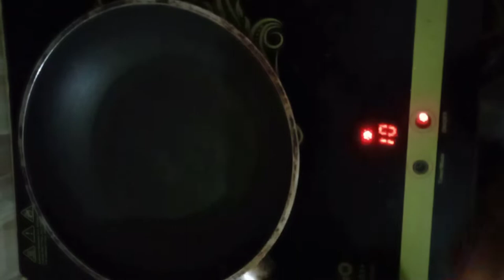কাতলা মাছের কালিয়া রেসিপি